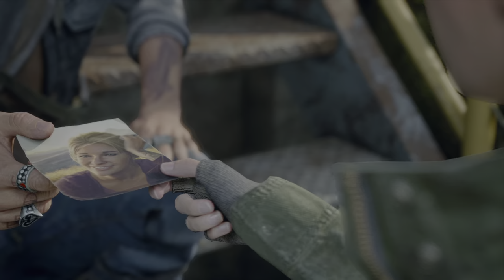The Most Beautiful Game For Playstation 5 - (4K 120FPS Gameplay)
Hey there Pizza fellows, have a look at the most insane looking game available for next-gen console Playstation 5.
As we know, there is not a single game available yet that offers full optimized graphics for next gen, but honestly, Days Gone 2019 is the most insane looking game on next-gen that I have played till now.